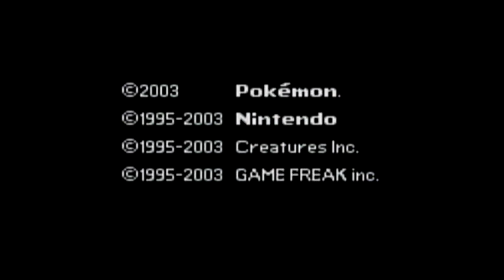Blondie Plays Pokemon Sapphire Part 1 The Return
:D Welcome Back Guys! Blondie will be playing Pokemon Sapphire as his Return Video! Hope You all Enjoy ^_^